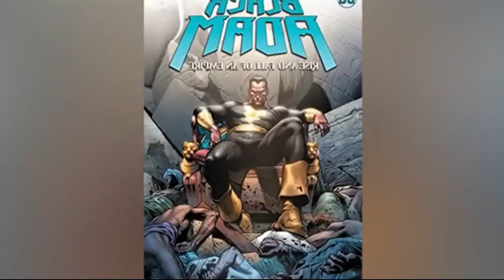Five thousand years ago | Balck Adam (2022) | DC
Five thousand years ago, the town of Kahndaq became beneath the tyrannical rule of king Anh-Kot, who intended to create the Crown of Sabbac, which is understood to provide the wearer tremendous electricity. After enslaving his people and forcing them to dig for "Eternium" - the magical crystal needed to create the crown - a young boy leads the slaves to riot towards him. When the boy is given the strength of Shazam, transforming him into Kahndaq's heroic champion Teth-Adam, he kills Anh-Kot and ends his reign.

My Pay ID Binance: 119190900